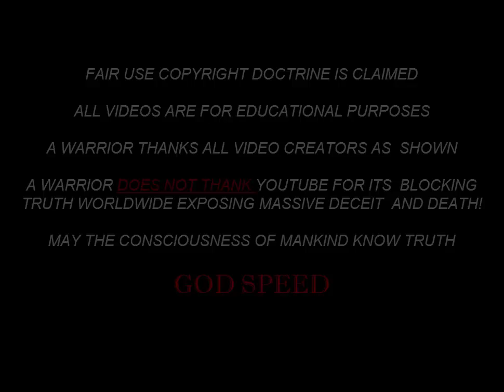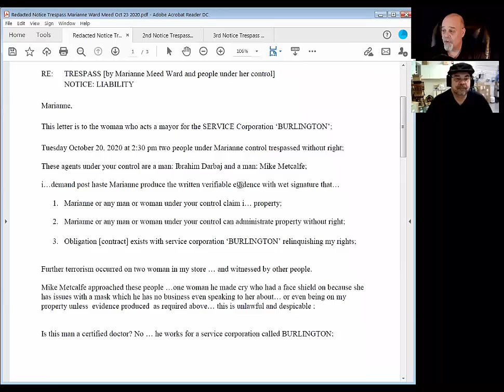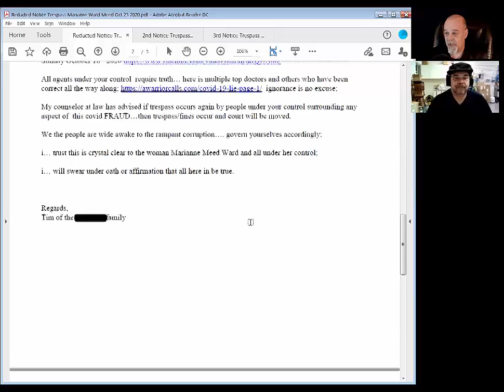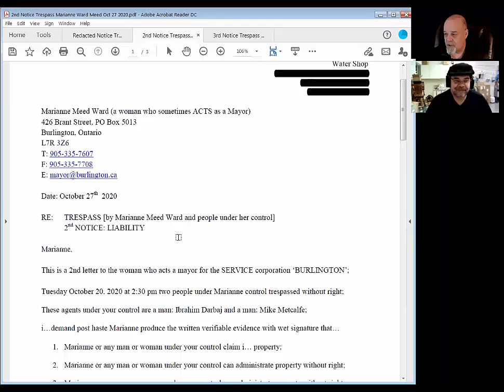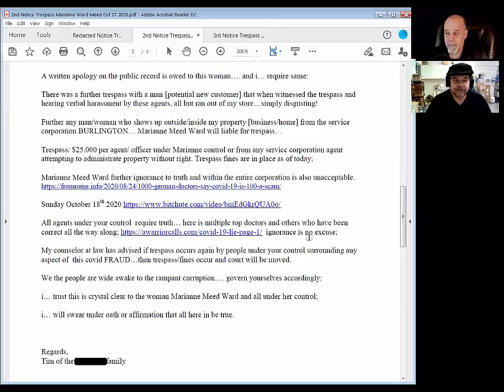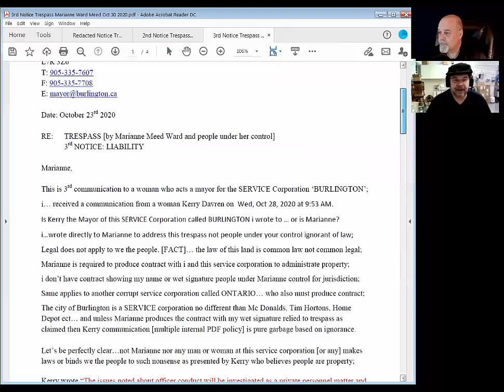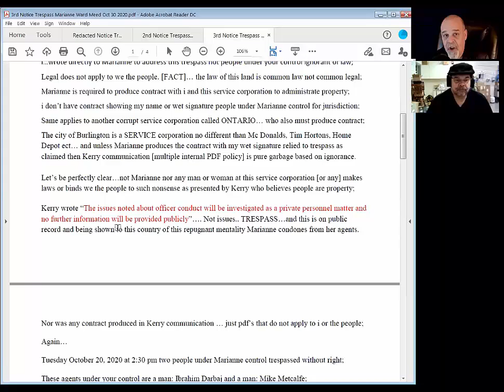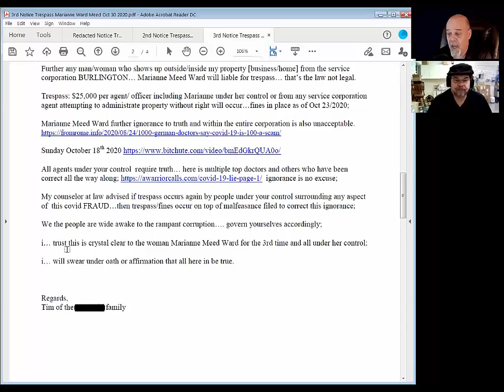Tim Water Shop Owner Stops Trespass from Bylaw Officers [Actors]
the world must go for TRUTH and the SOLUTION!

This is a follow up with Tim from the Water Shop who stood up to ignorant people working for a service corporation called CITY OF BURLINGTON.

We go over the process from the first trespass and to completion where Tim has now established who is in charge and the fines these people face should they trespass again.

God Speed